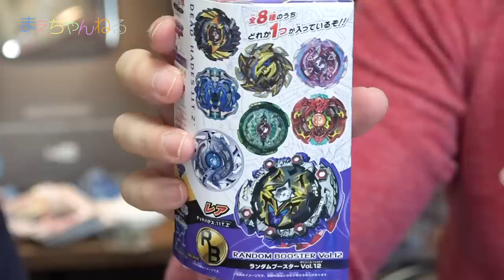【ベイブレードバースト】超Z無双ベイスタジアム vs ランダムブースター Vol.12 | まえちゃんねる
2018年10月20日本日発売の「超Z無双ベイスタジアム」と「ランダムブースター Vol.12」2箱を買ってきました！
超Z無双ベイスタジアムはライトアルテミスとレフトアポロスが付属していて、合体させることでエクリプスレイヤーが完成します^^
そしてランブー12はレアのデッドハデスを出すことが出来るでしょうか？？？

▽ベイブレードバースト B-126 超Ƶ無双 ベイスタジアム（Amazon）

▽ベイブレードバースト B-125 ランダムブースター Vol.12 デッドハデス.11T.Z'（Amazon）

▽まえちゃんねる Tシャツ 販売中♪